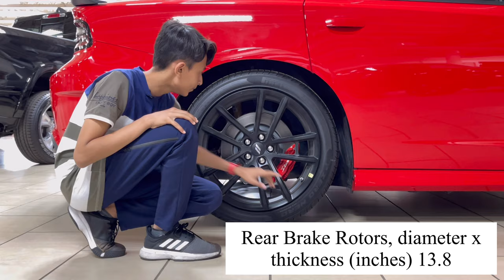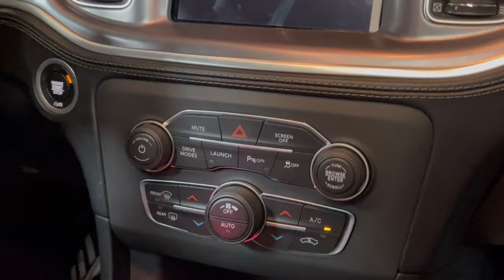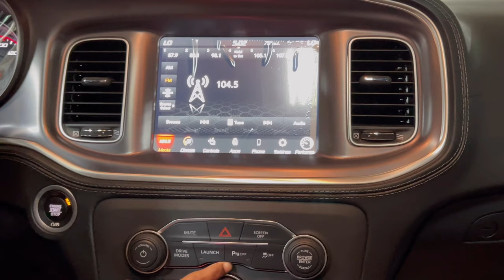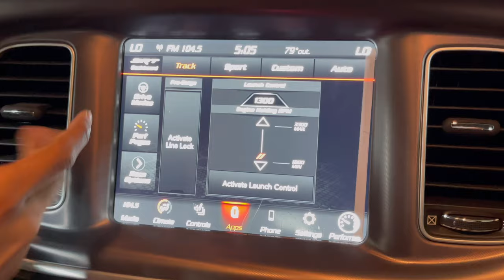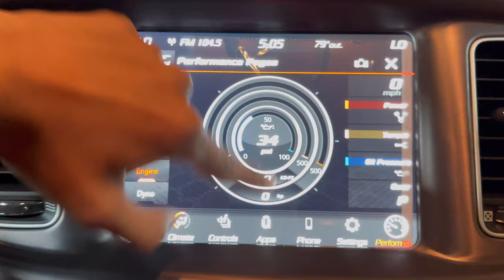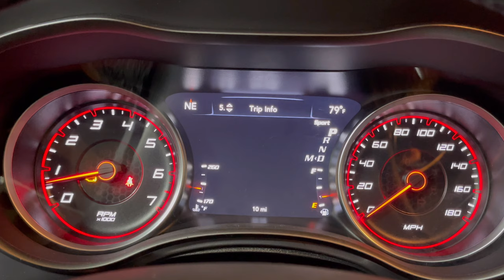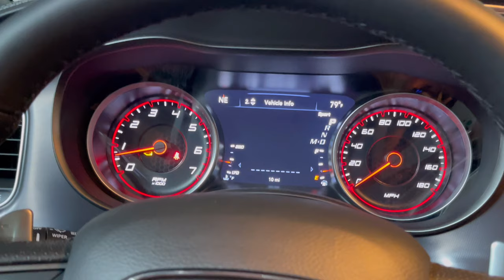2021 Dodge Charger 392 Scat Pack 6.4L HEMI. Best Value 4-Door Muscle Car